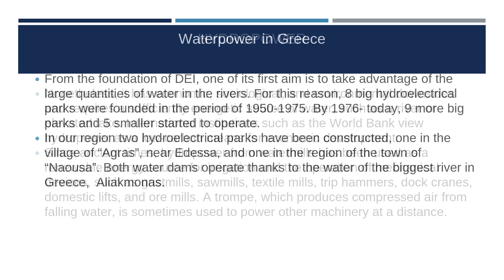Renewable sources of energy in Greece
The result of the  ERASMUS PROJECT from Erasmus+ Programme – Strategic Partnership
,,Environmental Sustainability: SDGSTEAM”, No. 2022-1-PT01-KA210-SCH-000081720